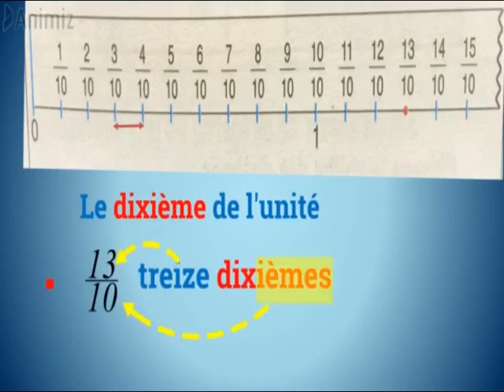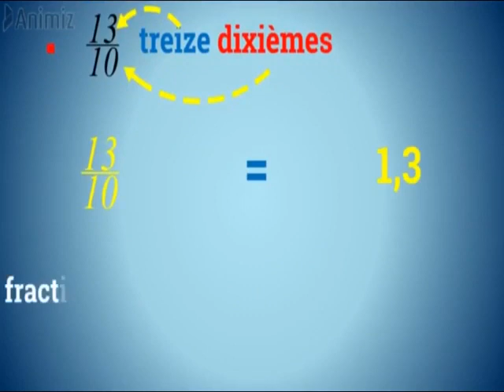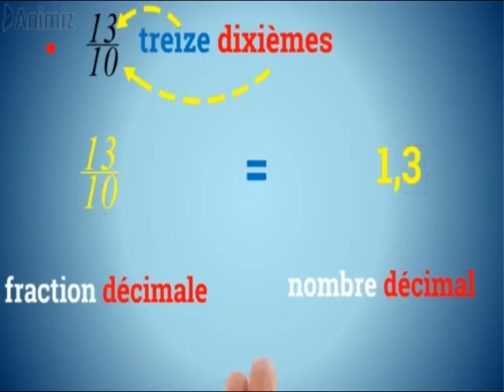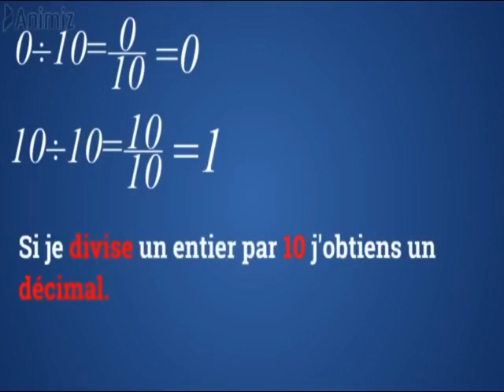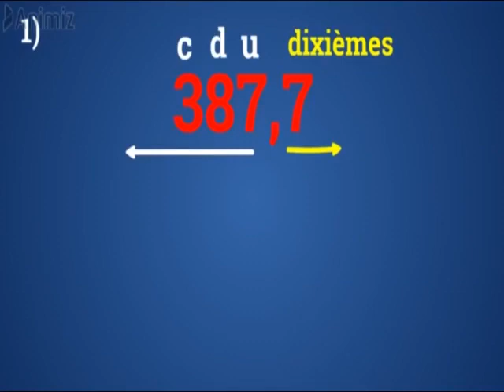les décimaux et les fractions décimale(cycle primaire)